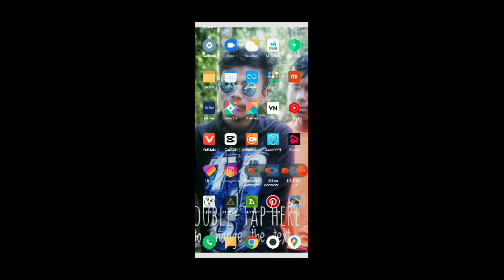HOW TO DOWNLOAD FREE FIRE LITE | FF LITE KAISE DOWNLOAD KAREN | ORIGINAL IR FAKE FF LITE GAMEPLAY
jaruary elite pass free fre 2023
free fre january elite pass 2023
january month elite pas free fre 20
ff january elite pass 2023
...more
Games